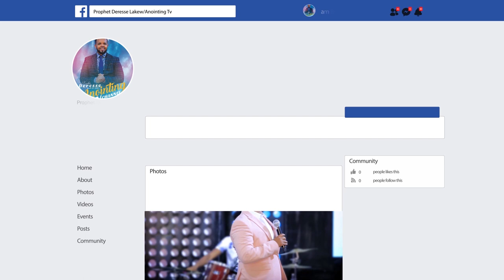አስደንጋጭ..."አጋንንት እንደ ባል"...||MAN OF GOD PROPHET DERESEE LAKEW